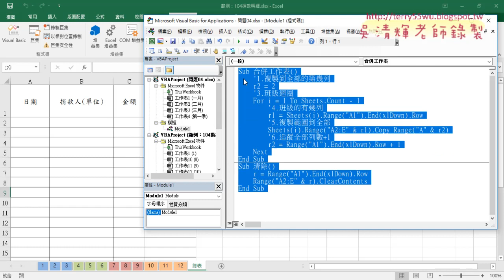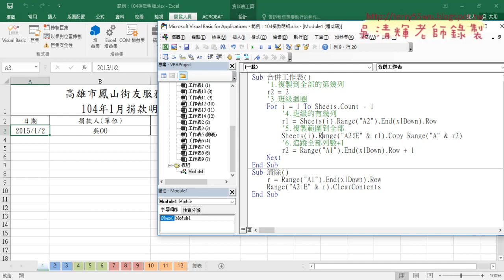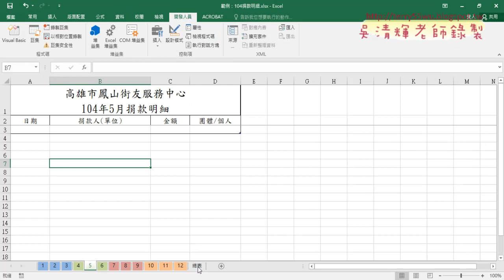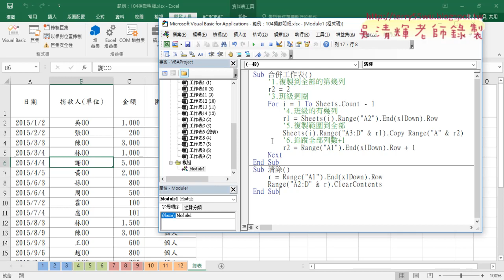06 範例104捐款明細合併工作表